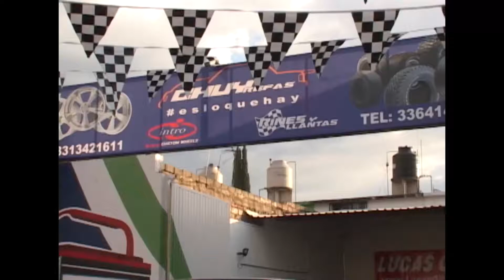Chuy Refas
LHEN - Jaboncito y Agua
           Llámanos anuncia tu negocio, servicio o empresa
              con nosotros somos los líderes en publicidad